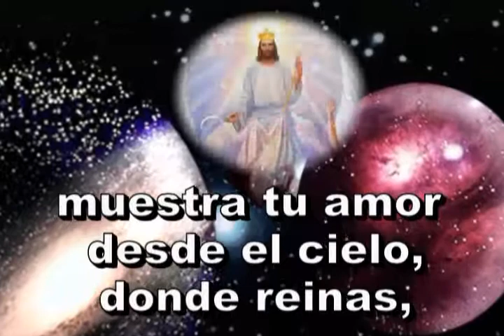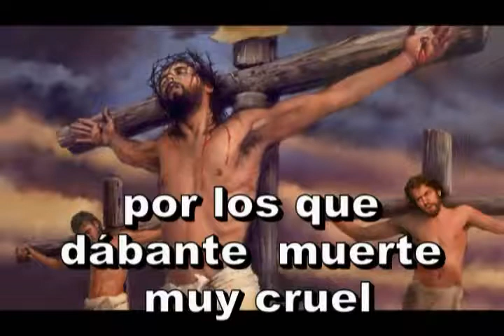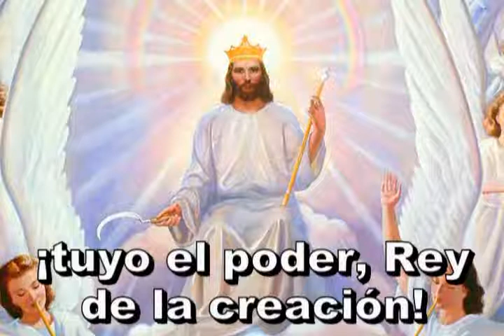Himno 066. Omnisapiente Dios.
Himnario adventista

Himno 66

1
Omnisapiente Dios,
Rey que ordenas el universo por tu potestad,
muestra tu amor desde el cielo, donde reinas,
danos tu paz, Dios de eterna bondad.

2
Piadoso eres tú,
y aunque este mundo te ha rechazado y desprecia tu grey,
tienes paciencia con el errabundo;
haz que también obedezca tu ley.

3
¡Justo eres tú, Señor!
Perdón pediste por los que dábante muerte muy cruel.
Hoy te rogamos por los que redimiste:
óigante y lleguen al santo vergel.

4
Te agradecemos hoy;
te alabamos, pues nos libraste de la maldición.
Por todo el mundo tus glorías cantamos:
¡tuyo el poder, Rey de la creación!